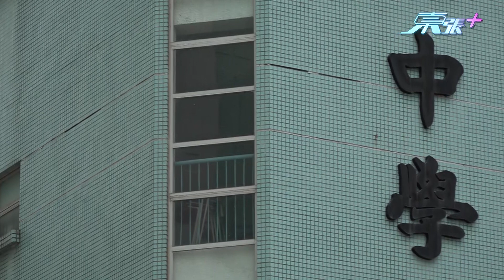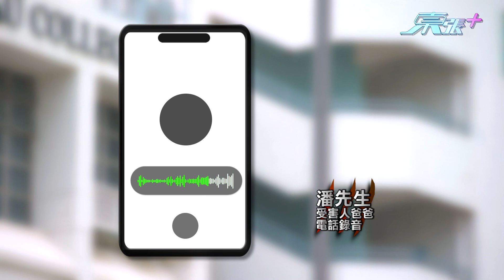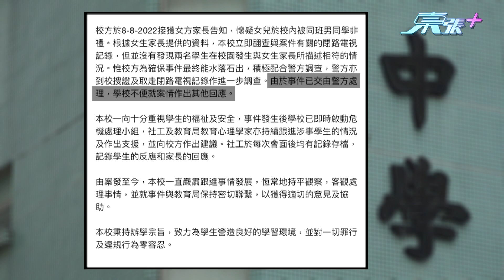校園非禮案(III)｜ 校方發聲明指CCTV未拍到非禮 家長反駁廁所樓梯均是死位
日前《東張》報導一名13歲女學生，於其為於天水圍就讀的中學校園內被男同學非禮事件，事件出現「羅生門」，校方今日發聲明表示，曾翻查CCTV片段，並無發現女學生家長所講述情況。女學生家長回應，駁斥有關聲明，指校方曾告知樓梯及廁所門口位為死角位。